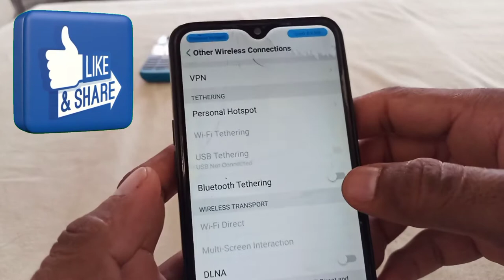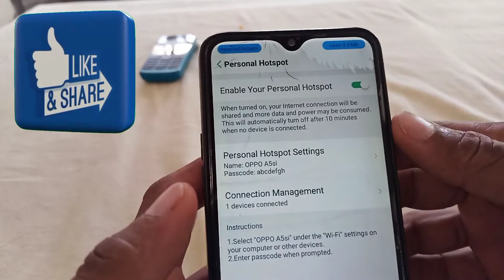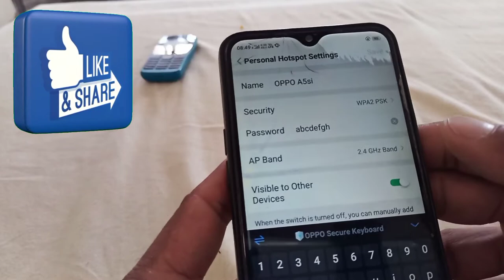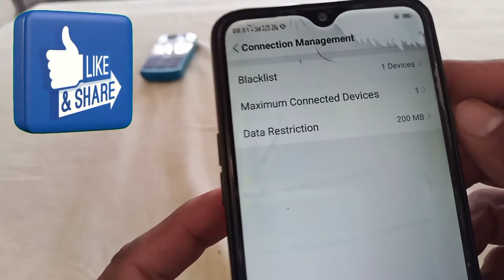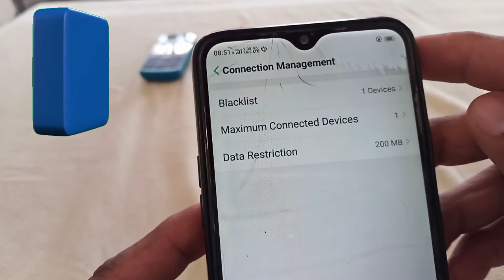hotspot se dusre mobile mein net kaise chalaye || Hotspot se net Kaise connect Kare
hello friends aaj ka video main aapko bataenge ki Kaise aap apne hotspot se dusre mobile ko connect kar sakte ho aur kitne mobile ko connect karna chahte ho kitna MB aap Dena chahte ho aur automatic Kaise band Hota Hai full review video mein batane Wala nu Se video ko pura last Tak Dekhe aur Agar video acchi Lagti Hai To video Ko like, Share and channel ko subscribe Jarur Kijiye thanks for watching 🙏🙏